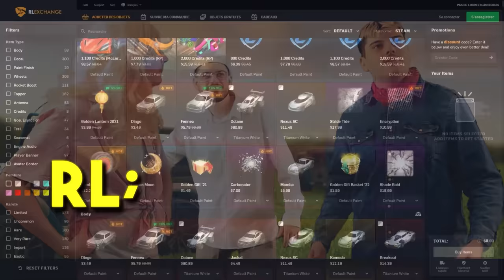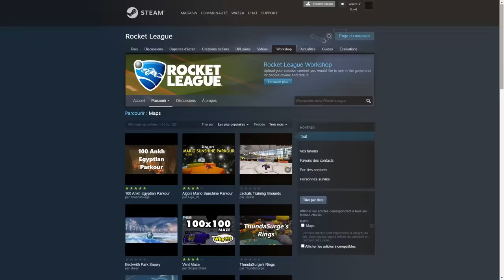À chaque fois que tu MARQUES, la map RÉTRÉCIT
📜 PARTENAIRES